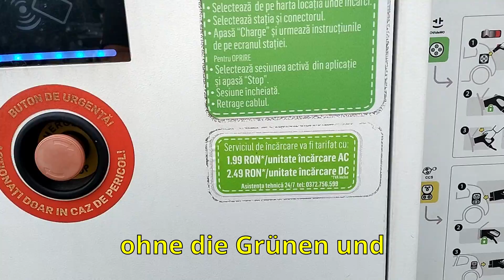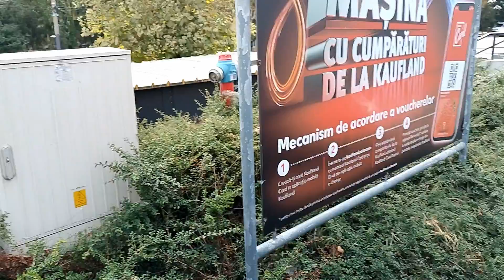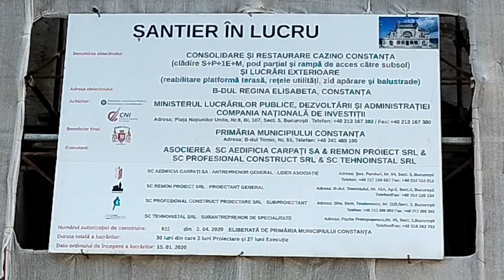2022-10-06 Kurzbesuch in Constanța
Willkommen bei meinen Abenteuern in Rumänien. Wie es mir geht beim Auswandern, wie das Leben in RO im Allgemeinen ist, und vieles mehr seht Ihr hier auf meinem Kanal.